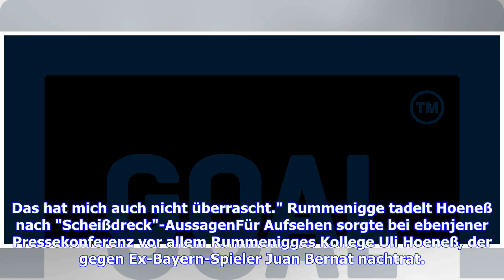Bayern-Boss Karl-Heinz Rummenigge nach Wut-Pressekonferenz: Medienecho "war zu erwarten"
Bayern Münchens Vorstandsvorsitzender Karl-Heinz Rummenigge hat sich nach der Medien-Schelte am vergangenen Freitag versöhnlicher gezeigt und Verständnis für das kritische Presse-Echo aufgebracht. "Wir haben die Medien kritisiert, dass die Medien zurück kritisieren, war zu erwarten", sagte Rummenigge am Münchner Flughafen vor dem Abflug nach Athen, wo es am Dienstag in der Champions League gegen AEK (18.55 Uhr im LIVE-TICKER) geht. Rummenigge ging zudem nochmals auf die Umstände für die furiose ...